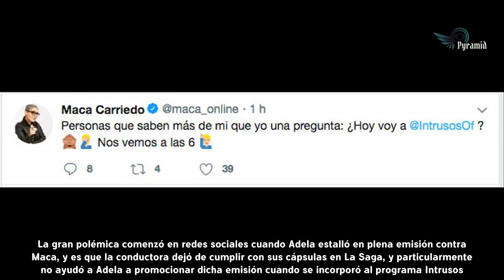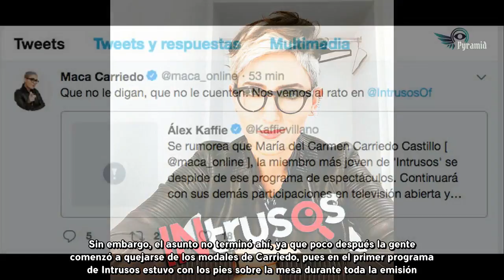Intrusos, en crisis especulan salida de miembro estelar del elenco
Hace poco comenzó a circular en las redes sociales el nombre de la famosa conductora Maca Carriedo, quien debido a su participación en el programa de Televisa Intrusos fue acusada de traicionar a su amiga y jefa Adela Micha. La gran polémica comenzó en redes sociales cuando Adela estalló en plena emisión contra Maca, y es que la conductora dejó de cumplir con sus cápsulas en La Saga, y particularmente no ayudó a Adela a promocionar dicha emisión cuando se incorporó al programa Intrusos.